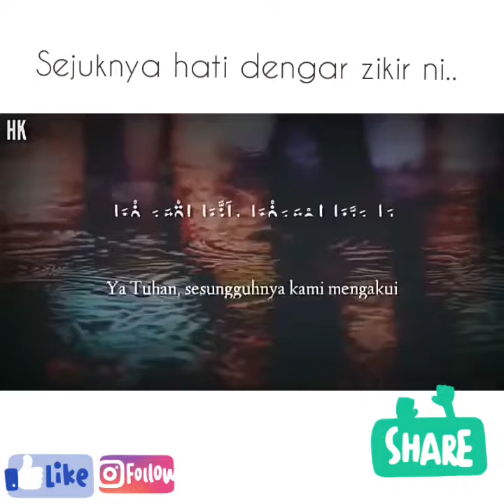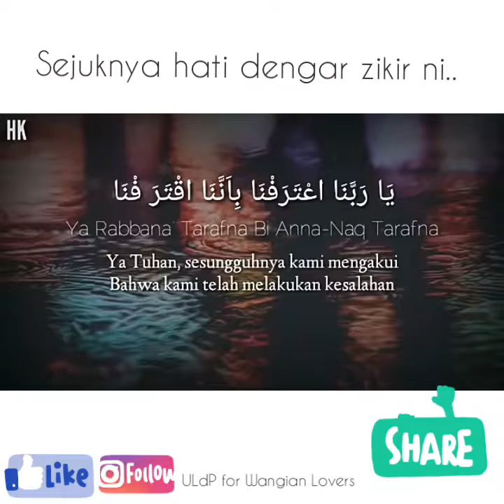Zikir Hati Tenang ~UL De' Perfume"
Malam2 ni sayu pula dengar zikir ni..
Ampuni kami Ya Allah yg sentiasa melampaui batas..
Semoga kita semua sentiasa dibawah lindunganNya..
Aaminn2 yaa robbal'alaminn..